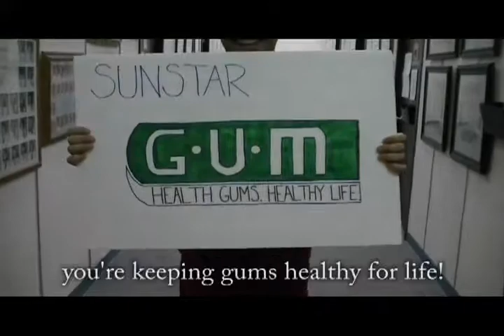_Go Sunstar!_ by IUSB Dental Hygiene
A little singing, a little dancing and a little flossing.  The Class of 2011 dental hygiene students usually spend their time in the dental clinic learning. However, recently the class did a little singing and dancing there.
The class of 29 students/video performers were recently notified that they won first place and $1,000. The money will be used for their national boards.